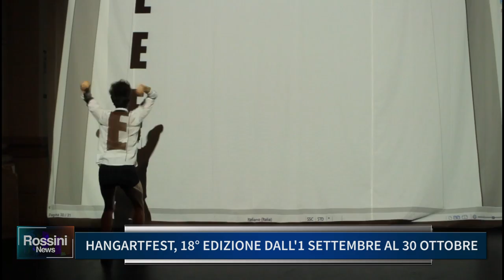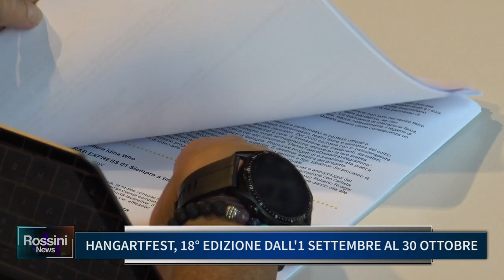HANGARTFEST, 1° EDIZIONE DALL 1 SETTEMBRE AL 30 OTTOBRE